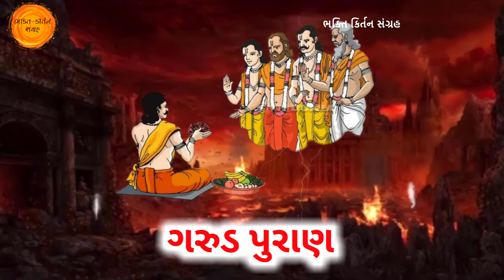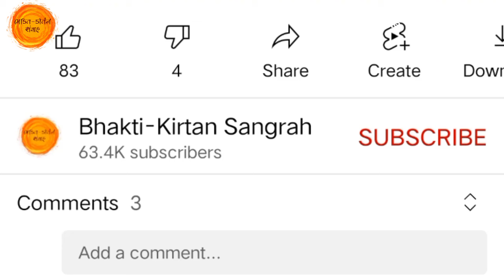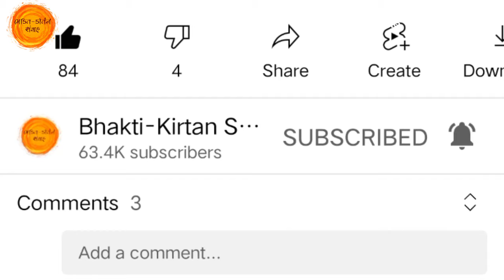ગરુડ પુરાણ અધ્યાય 9 || Garud puran adhyay 9 || પિતૃ શાંતિ માટે સાંભળો || garud puran gujarati ma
આજના આ વિડિયોમાં આપણે ગરુડ પુરાણ નો નવમો અધ્યાય સાંભળીશુ.